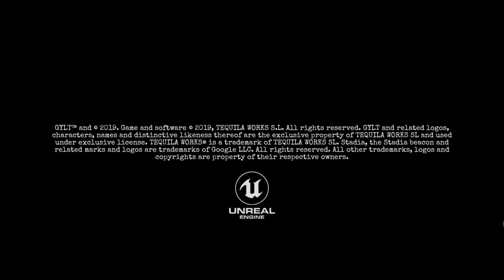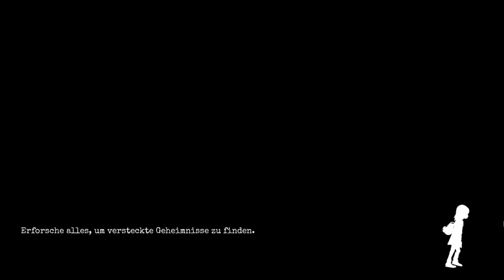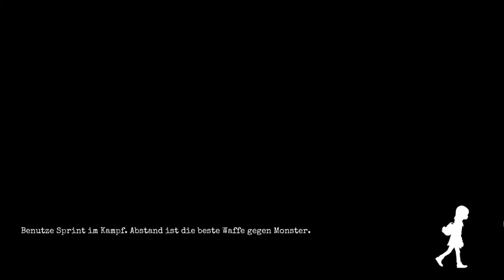Gylt - Part 1 - Deutsch - No Commentary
Ich spiele das Stadia-Exclusive Spiel "Gylt".